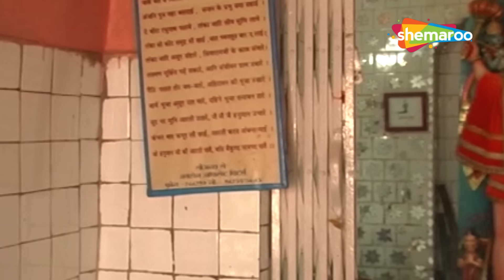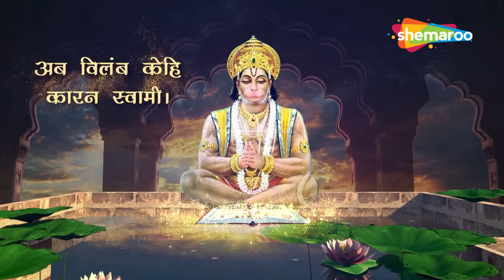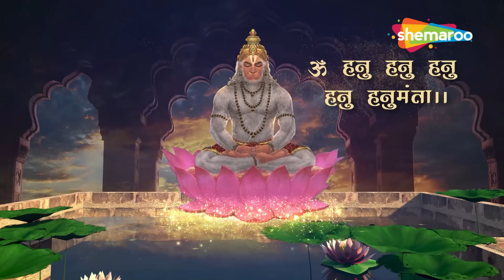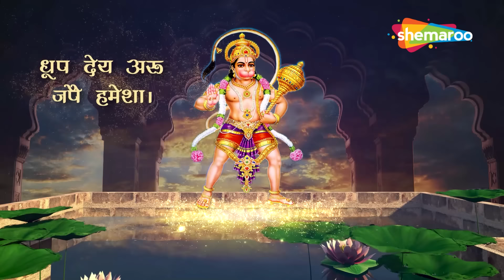नॉन स्टॉप श्री हनुमान भक्ति | Shree Hanuman Arti, Bhajans & More | Aarti Kije Hanuman Lalla Ki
0:01 आरती कीजे हनुमान लला की
6:09 हे दुःख भंजन
11:19 केसरी नंदन श्री हनुमान
17:05 बजरंग बाण

पॉपुलर श्री हनुमान भजन